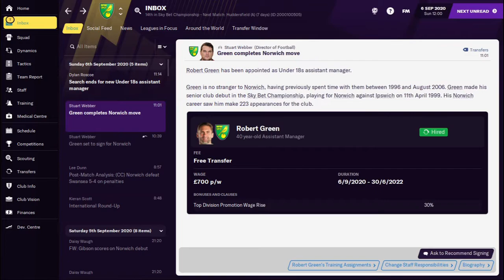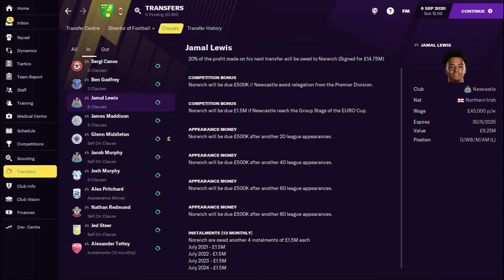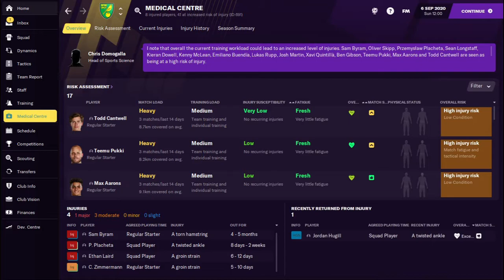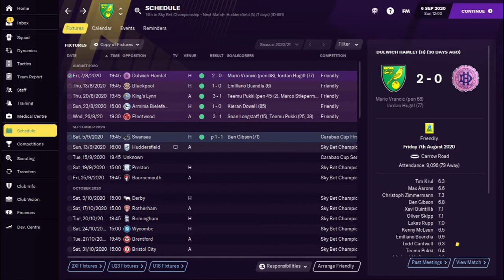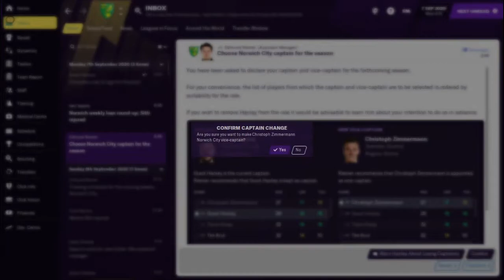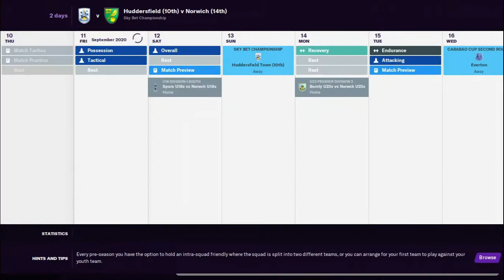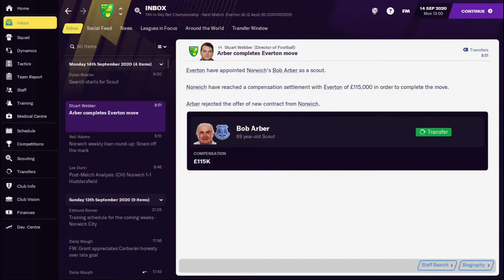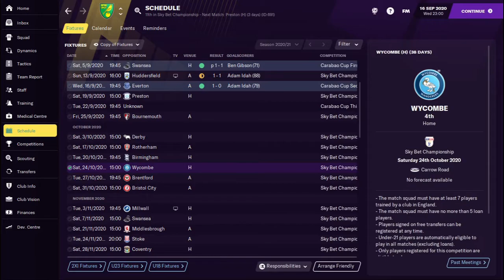FM21 NORWICH - BOUNCING BACK | #2 Meeting the New Boys | Football Manager 2021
We take charge of Norwich City but with the challenge that going forwards, in order to bust the 'delightful' post-Brexit work permit regulations, we can only sign British & Irish players.

Music: "Playdate" by the Great North Sound Society from YouTube Studio